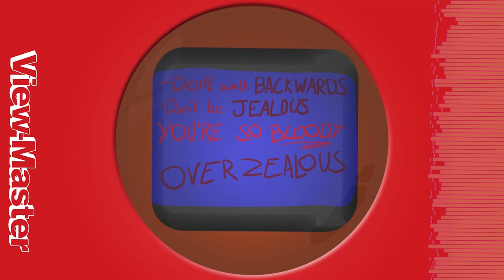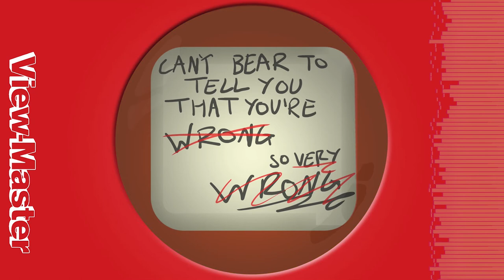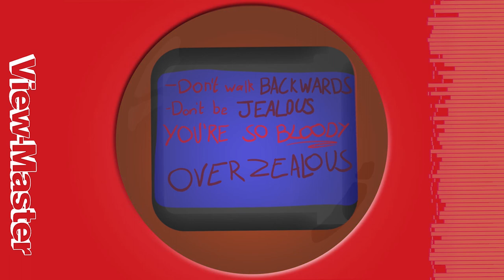Lemon Demon - Sundial [Lyric Video]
Just a simple little animated lyric video for my favourite Lemon Demon song. I wanted to experiment with creating the moving parts of a View-Master, and after very intently studying how my own works, I was able to work out how to transition that to animation.

The effort it took to render this was painful - Animate crashed on me when rendering the movie file (every time), so I had to render all the frames, compile them in Premiere, render a copy out after I hit the speed up limit (it was 10 hours without any speed up) so I could match it with the song, and then spent too long sorting the visualizer on the side. That's why it looks kinda compressed, but it works as a lyric video! Hoping to improve my methods with the next one I have planned.

I also have a lyric video I've been sat on for literal months, so I'll get round to polishing and finishing it up and I'll get it up when I'm done!

Kill For Those That Listen Episode 2 is in the works ;)